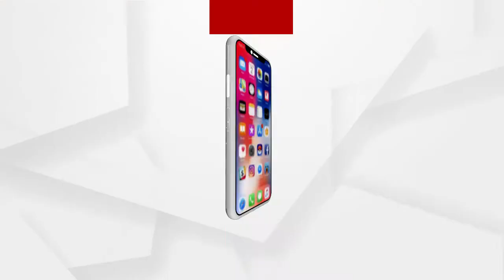ବଢୁଛି ପାରଦ, ଅସହ୍ୟ ହେଉଛି ଗ୍ରୀଷ୍ମତାତି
ରାଜ୍ୟରେ ଜାରି ରହିଛି ଗ୍ରୀଷ୍ମଲହରି । ଦିନକୁ ଦିନ ତାପମାତ୍ରା ବୃଦ୍ଧି ପାଉଥିବା ବେଳେ ଅସ୍ତବ୍ୟସ୍ତ ଜନଜୀବନ । ତେବେ ଏସବୁ ଭିତରେ ଆଗାମୀ 24 ଘଣ୍ଟାରେ ରାଜ୍ୟର କିଛି ଜିଲ୍ଲାରେ ଘଡଘଡି ସହ ବର୍ଷାର ସମ୍ଭାବନା ରହିଛି ...